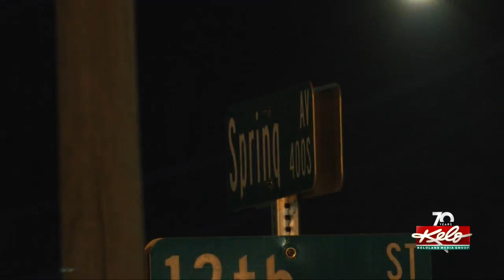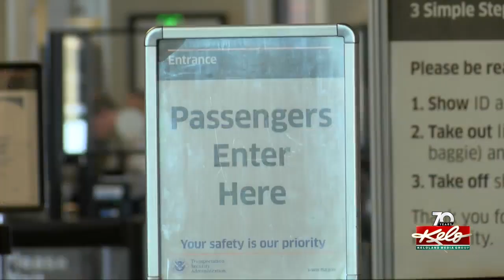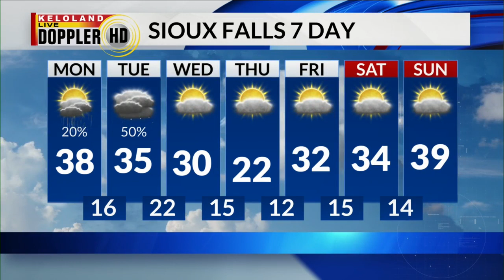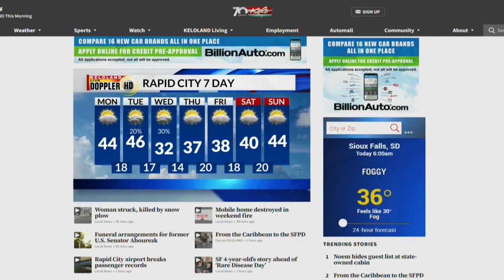SWAT team surrounds apartment; Mobile home destroyed; Snow chances Tuesday